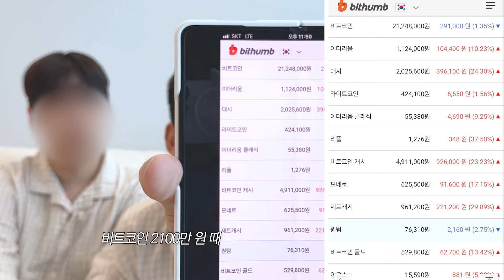10년된 게이커플의 10년 전 모습 챌린지🇰🇷😍